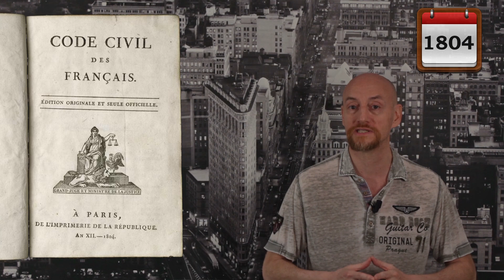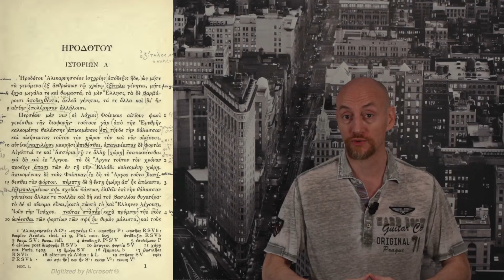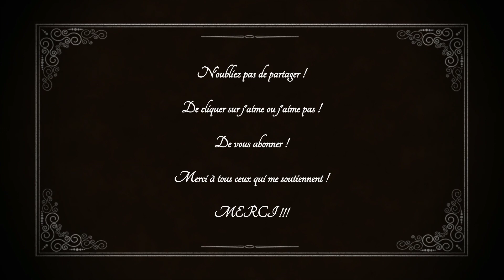les polémiques de Napoleon - 1/4 d'heure historique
La polémique sur le squelette de cheval et le bicentenaire de la mort de napoléon
Cette vidéo explique les différentes causes et sujets des polémiques au sujet de l’œuvre de pascal Convert sur le squelette du cheval marengo au-dessus du tombeau de Napoléon et de la célébration du bicentenaire de la mort de Napoléon 1er, de manière simple, complète et ludique.
Je vous conseille aussi la chaine « Carnet Tchèque », un français qui explique plusieurs sujets d’histoires de la République tchèque.

Présenté par Yann-Gaël
Réalisation
Yann-Gaël
Écriture
Yann-Gaël